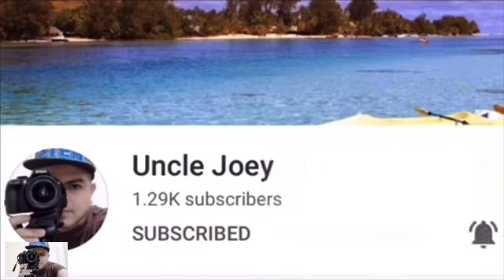Day 23 quarantine Salalah Oman